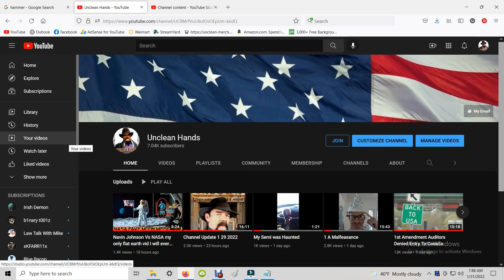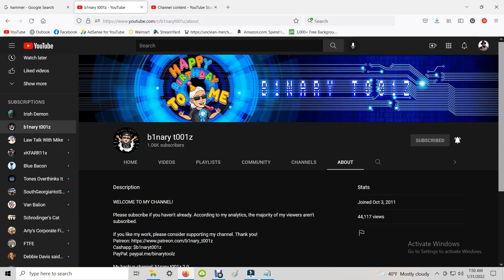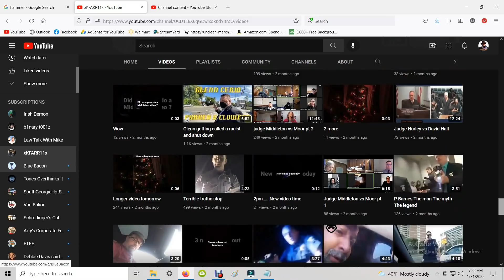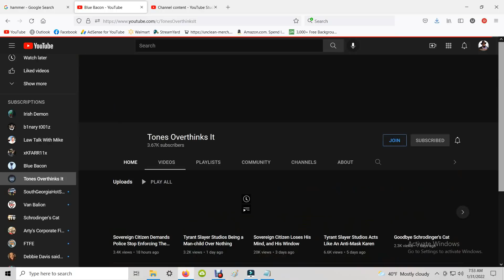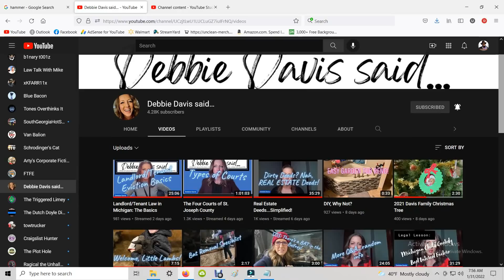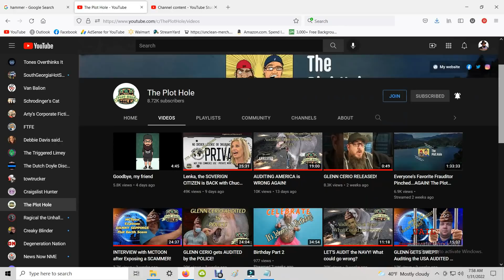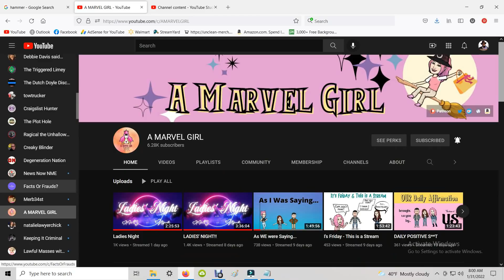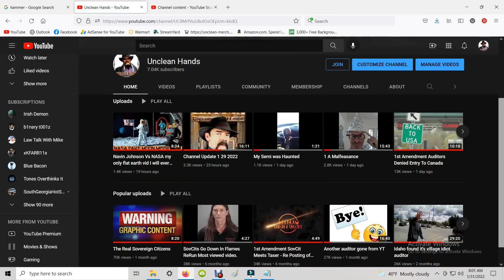Shout outs & BONUS Shrodinger's Cat goes POSTAL Mirror